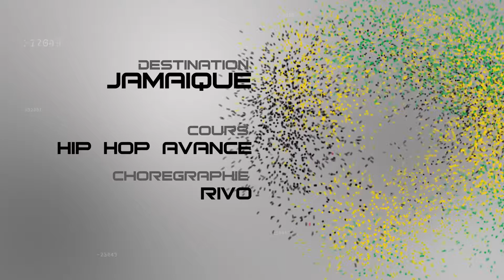Vidéo de Transition lors du Gala 2015 de la MPDS : Marion Pelletti Dance School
Exemple de vidéo de transition diffusé lors du Gala "Le tour du Monde de la MPDS"